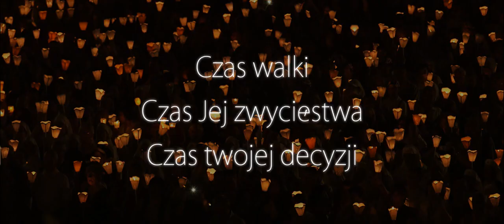Mary's Land. Ziemia Maryi - oficjalny zwiastun PL - 1 HD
MARY’S LAND. ZIEMIA MARYI

Film oparty jest na faktach. Agent J. M. otrzymuje nową misję: odnaleźć kobietę, która wywiera wpływ na kolejne osoby i przez to dokonuje wielkich zmian w świecie. Czy możliwe jest oszustwo na skalę globalną? Czy jesteśmy elementami układanki, którą J. M. rozwiązuje?

Ten film to śledztwo – poszukiwanie kobiety, która ma władzę.